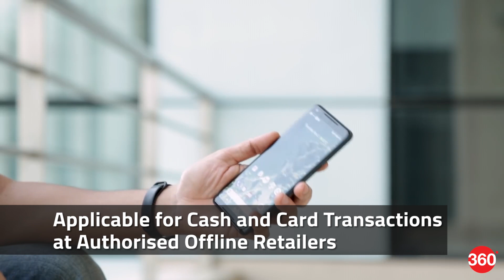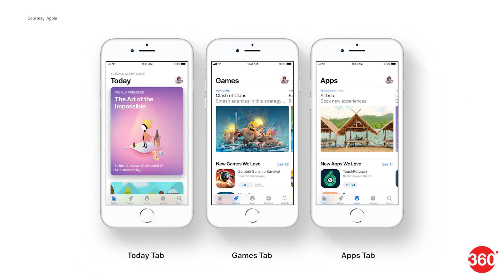Nokia 6 (2018) Could Launch Soon, Pixel 2 XL Gets a Price Cut, and More (Dec 12, 2017)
→ Google Pixel 2 XL Available at Rs. 64,999